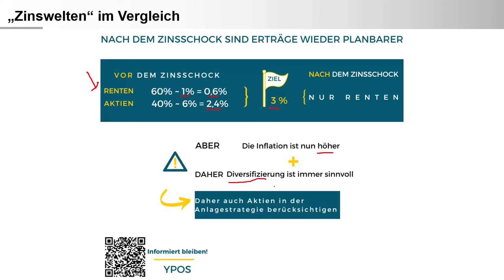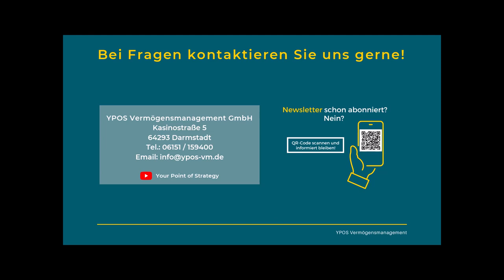Nach dem Zinsschock sind Erträge wieder planbarer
Der Zins ist zurück! Damit sind Renditen deutlich besser planbar. 3 Prozent Rendite sind nun wieder mit Anleihen darstellbar. Doch aufgrund der Inflation bleiben Sachwerte auch für defensive Anleger wichtig.

Die Themen im Überblick:
🧠 Geld hat wieder einen Preis: Der Zins ist zurück
🧠 Praxisbeispiel zu Ertragserwartungen
🧠 Gestiegene Renditen erhöhen Planungssicherheit für Anleger
🧠 Kaufkraft zählt: Inflation nicht vergessen